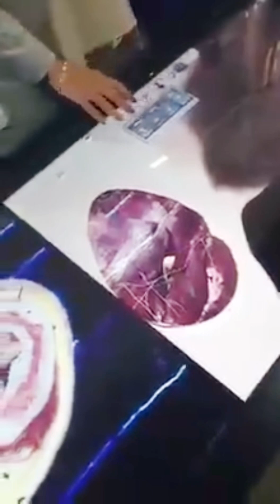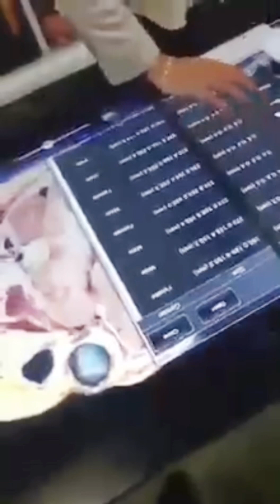โคตรทันสมัย เครื่องสแกน เห็นตับใตใส้พุงหมดเลย